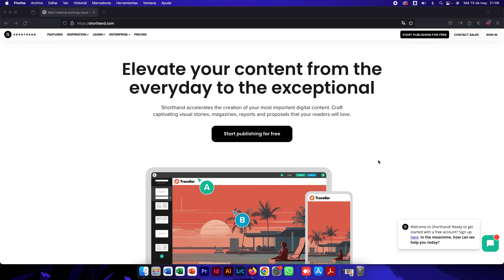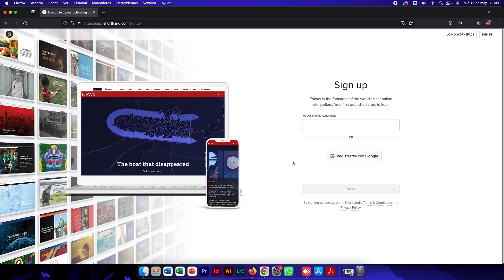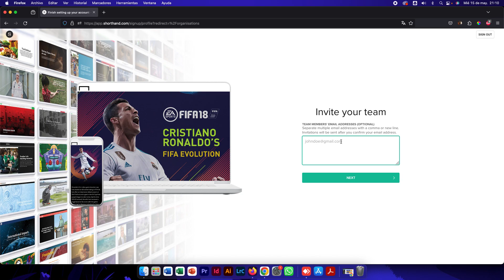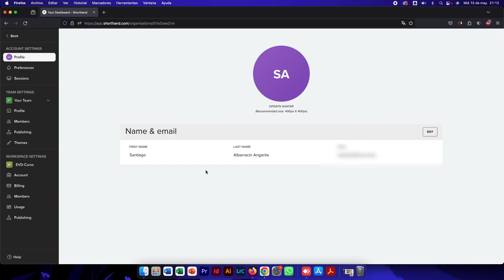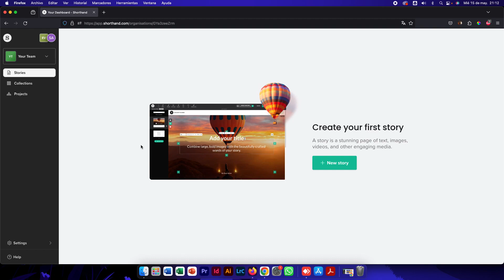¿Cómo crear una cuenta gratuita en Shorthand? - 2024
¡Hola! En este vídeo te explicamos cómo crear una cuenta gratuita en Shorthand y qué funciones obtendrás. Recuerda continuar con los demás vídeos para aprender a usar Shorthand en tus trabajos de escuela o universidad.

Tu ayuda es importante para continuar nuestro trabajo.

Somos el canal oficial de El Vínculo Digital.
Todos nuestros enlaces están libres de anuncios